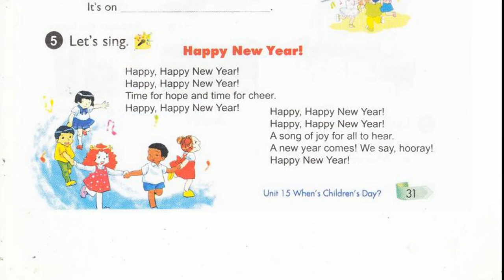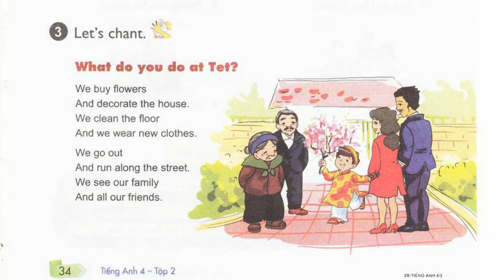Nghe Tiếng Anh Lớp 4 Unit 15 Lesson 1.5 Let's Sing, Happy New Year, Let's Chant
bai nghe tieng anh lop 4 unit 15 lesson 1 5 let'sing, happy new year, let's chant